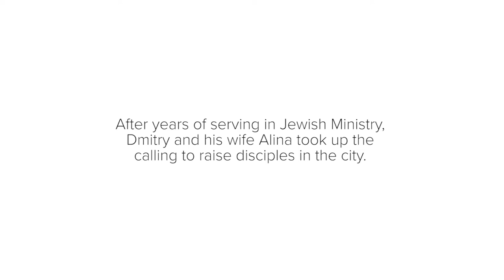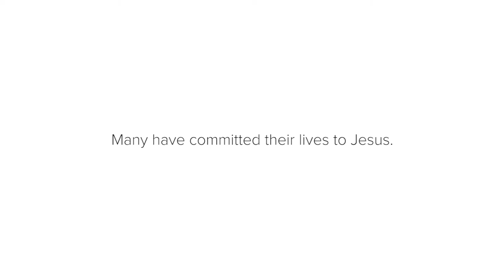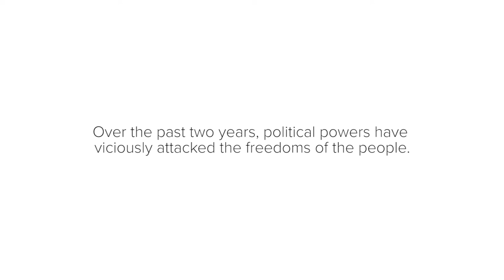Life On Mission: Dmitry Tribelsky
Dmitry was save through the ministry of Calvary Chapel in St. Petersberg. Called to become a teacher, pastor and community leader. He and his wife, Alina, have been married 21 years and now have 3 kids, despite doctors predicting they would never have kids.

Their ministry started in 2002 when they planted the third Calvary Chapel in St Petersburg, Calvary Chapel South. This update on their life on Mission inspires us to pray for the global church.

Prayer Points:
• Continued open doors to preach the Gospel of Jesus Christ.
• Against those powers of darkness that stand behind political and religious institutions.
• To be faithful in fulfilling God’s calling.

 Join us in praying for their ministry!